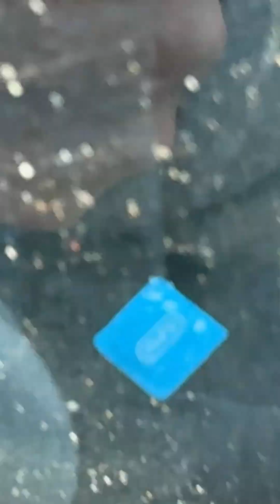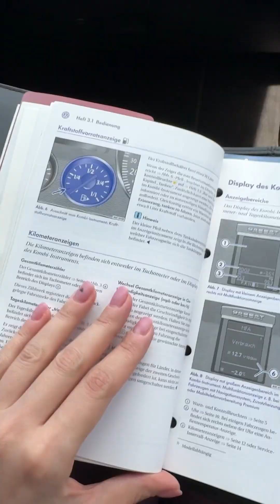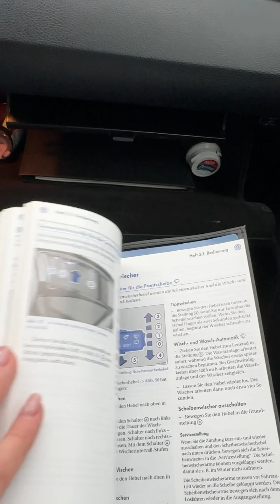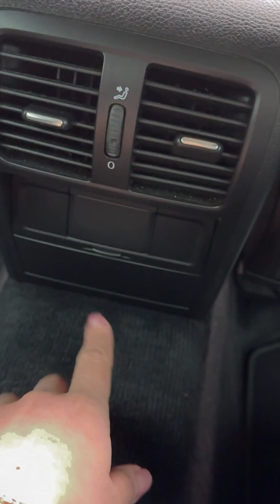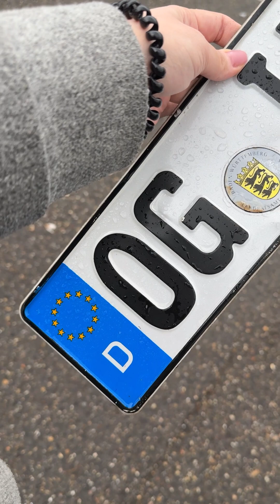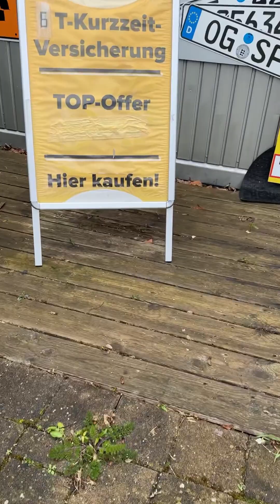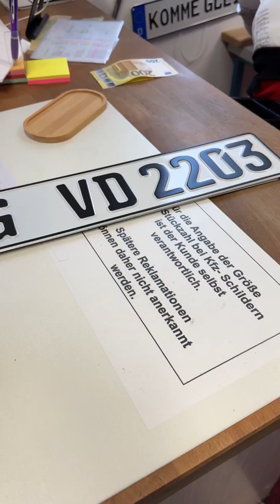Переехали из Беларуси в Германию. Покупка автомоюиля 🚂Dora the explorer 🇧🇾➡️🇩🇪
Привет, меня зовут Даша
23года спокойно жила и работала в Беларуси
Потом что-то стрельнуло в голову.Начинаем жить в Германии. Решили приобрести автомобиль, ищем подходящий. С тех. осмотром, за небольшую стоимость и без ржавчины. Нашли ли?